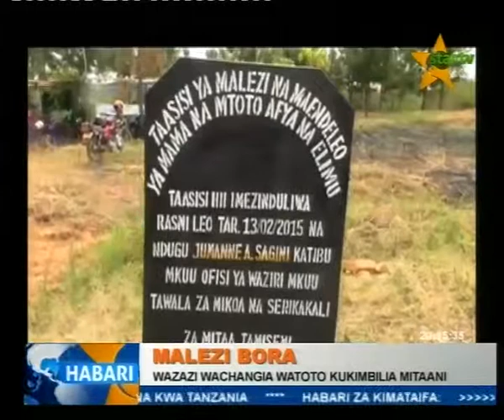Ongezeko watoto wa Mitaani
Idadi ya watoto wanao ishi katika mazingira magumu imezidi Kuongezeka Mkoani Kagera huku malezi duni yakitajwa kuwa chanzo.